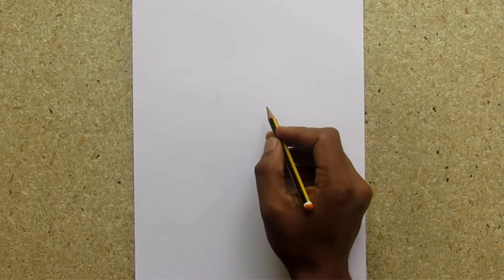How To Draw A Black Necked Stilt Bird Step By Step || Pencil Sketch || Drawing